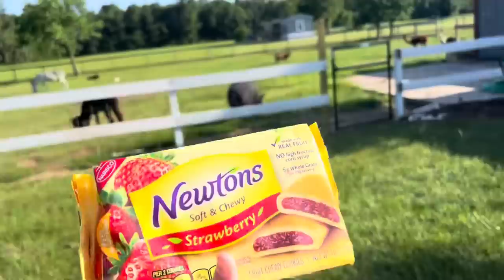Who Wants Some Fig Newtons??